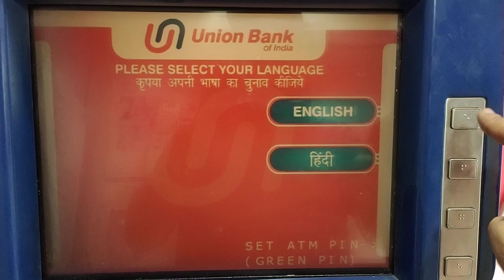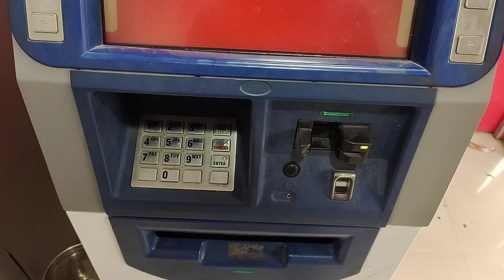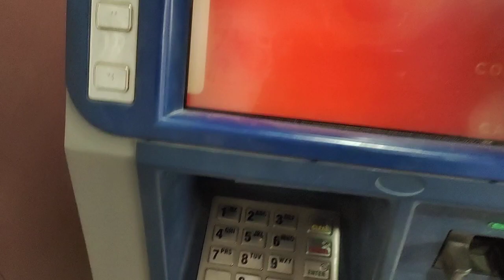Union bank ATM se paise kaise nikale | How to withdraw money from Union Bank of India ATM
Union bank ATM se paise kaise nikale | How withdraw money from Union Bank of India ATM
दोस्तों इस वीडियो में आपको एटीएम से पैसा निकालने के बारे में बताया गया है

Atm card holder AMAZON

FRIENDS IN THIS VIDEO HOW TO WITHDRAW MONEY FROM UNION BANK OF ATM IS EXPLAINED
YOU CAN USE ANY BANK'S ATM CARD IN UBI ATM MACHINE TO TAKE OUT CASH.